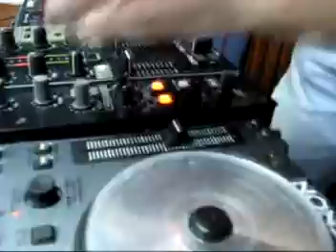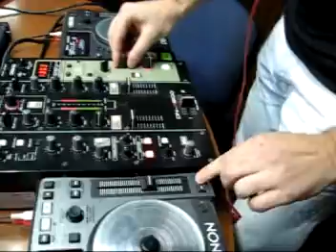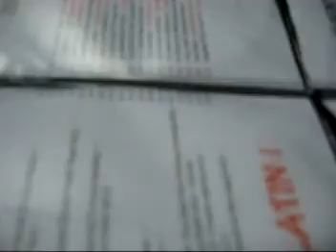Dj Parte Set Gustavo Ramonda SuperHits Dj Chento Laser 92.5